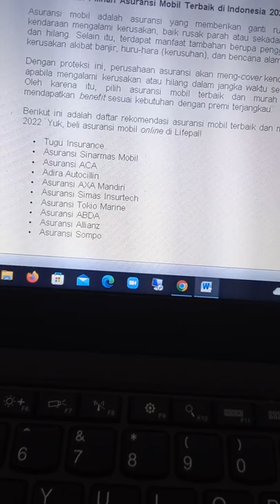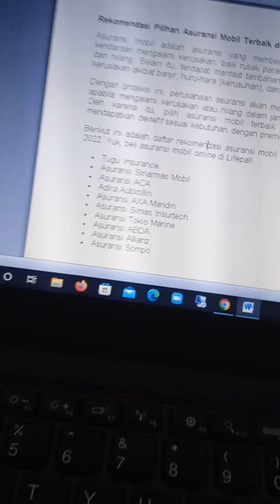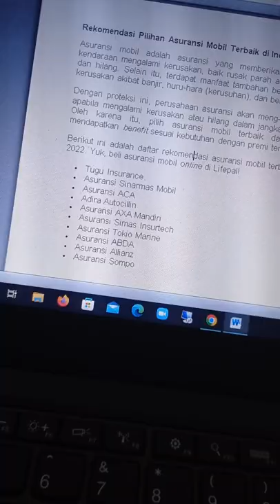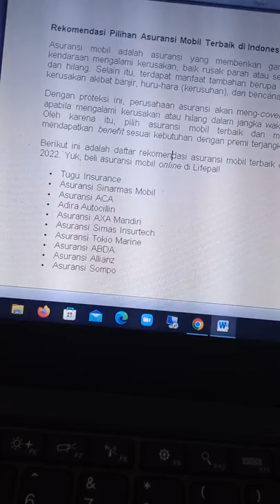Rekomendasi pilihan asuransi mobil terbaik di indonesia